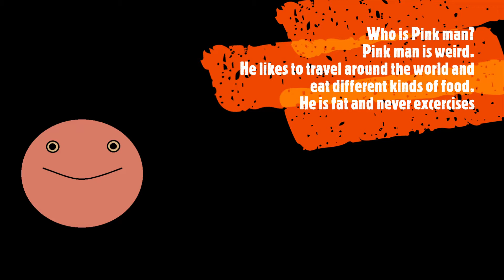Pink man's advantures on New Year's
Celebration of 2021 New Year!!!